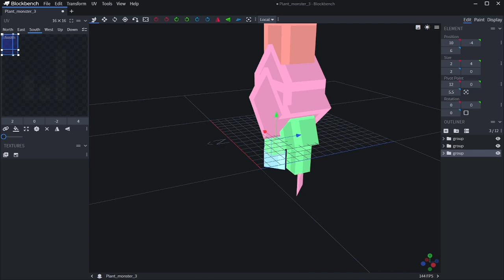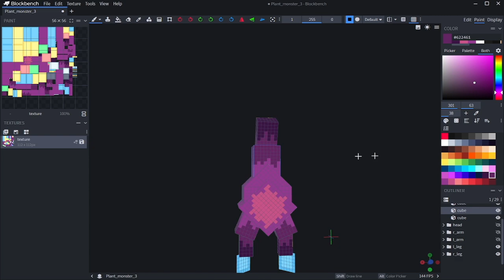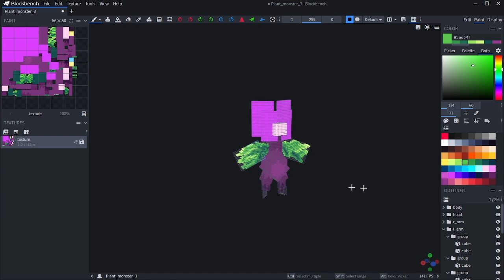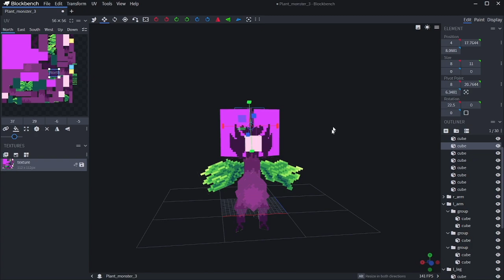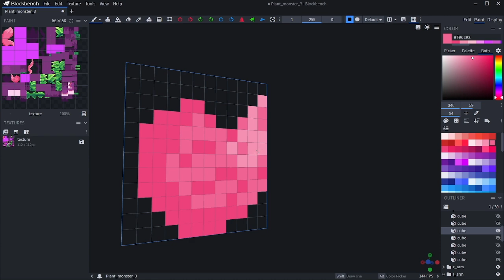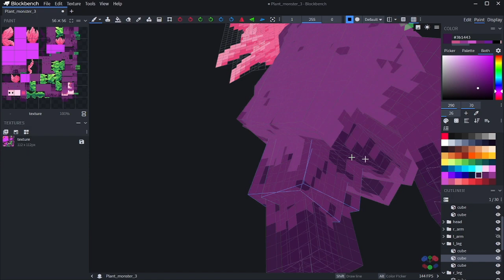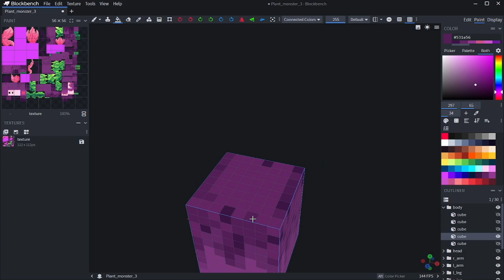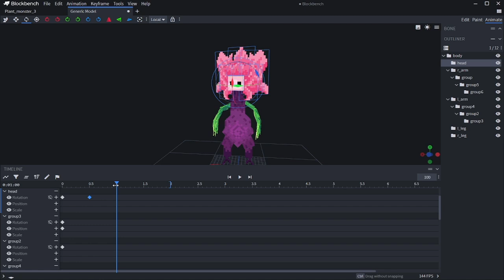Plant Monster - 3 | Blockbench Timelapse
0:00 Modeling
1:40 Painting
8:02 Animate